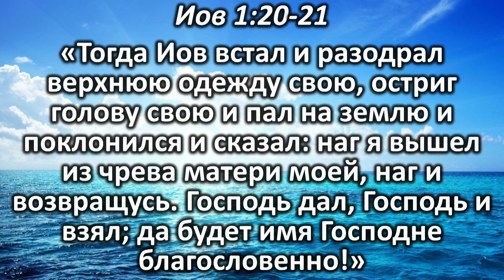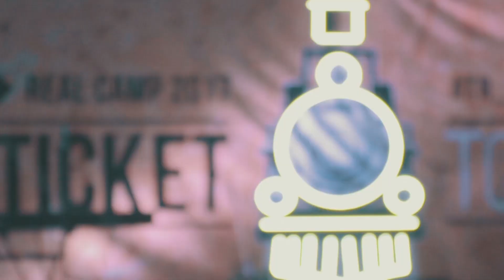"Путевка в жизнь". Татьяна Кеба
Трансляция служения и проповедь на тему: "Путевка в жизнь" в церкви «Спасение» за 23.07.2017 г. Проповедует пастор Татьяна  Кеба.